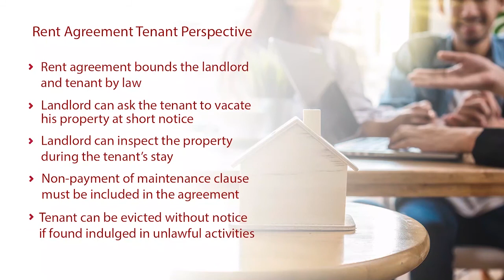Tenant perspective of rental agreement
The rental agreement is put in place to protect the tenant just as much as the landlord or company leasing the property. If you're renting and are unsure of your rights as a tenant, watch this video.